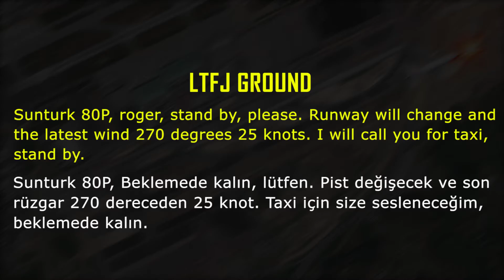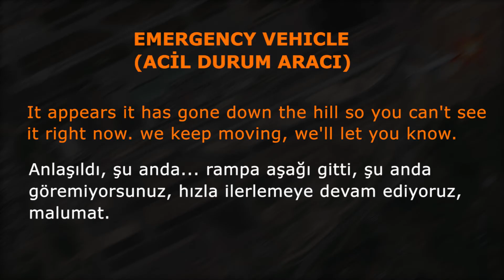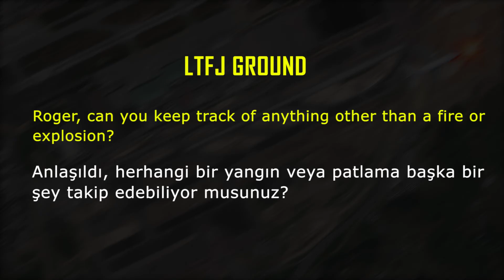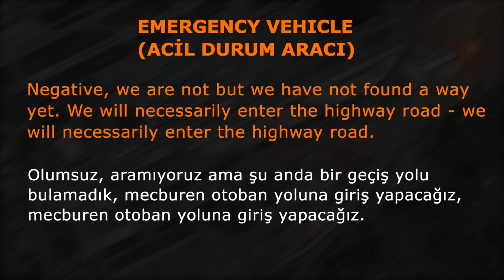PEGASUS KAZASI KULE KONUŞMALARI ÇIKTI! | Pegasus Airlines Pistten Çıkan Uçak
Pegasus Kazası Gerçek Kule Konuşmaları - Pegasus 3'e Bölünen Uçak Kazası - 3 Kişi Öldü.

3 kişinin hayatını kaybettiği Pegasus Havayolları'na ait, Sabiha Gökçen Havaalanı'na iniş yapmayı planlayan uçak kaza yaptı. Kaza sonucu 3 kişi hayatını kaybederken uçak 3 parçaya ayrıldı. Pist dışına çıkan uçakta korkulu anlar yaşandı ve bir çok yolcu da yaralandı. İşte gerçek pilot konuşmaları.